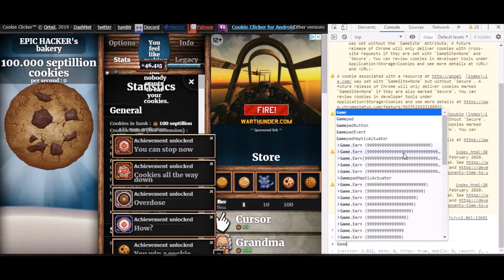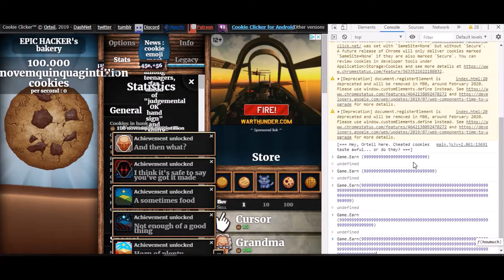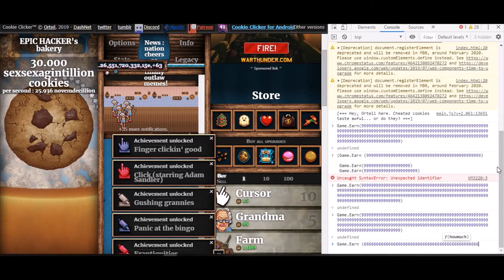HOW TO CHEAT IN COOKIE CLICKER *Read the before watching*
THIS VIDEO IS NOT SERIOUS SO DON'T TAKE IT SERIOUS